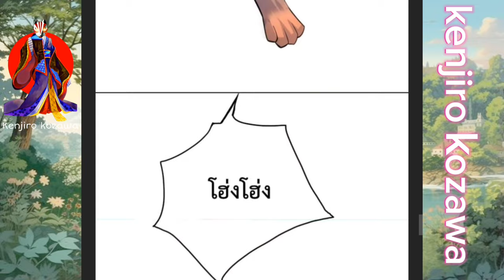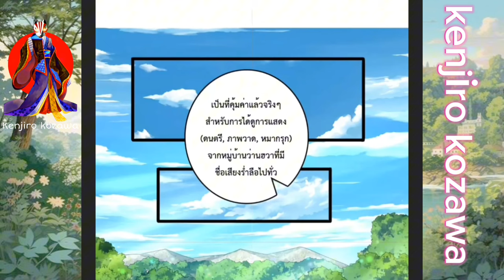[ตอนที่41-45]ข้านี่แหละเทพเจ้าแห่งดาบ